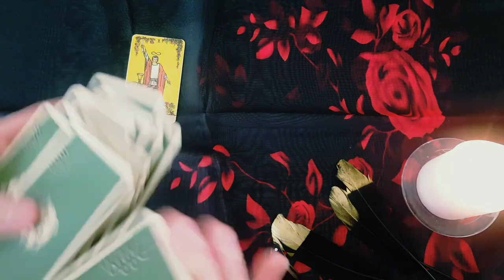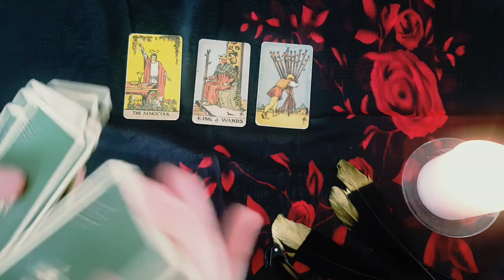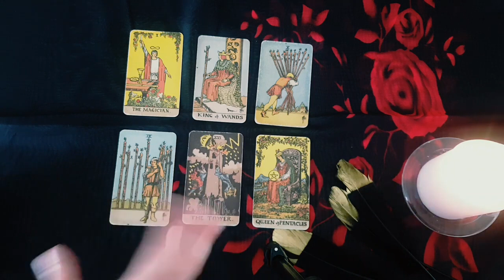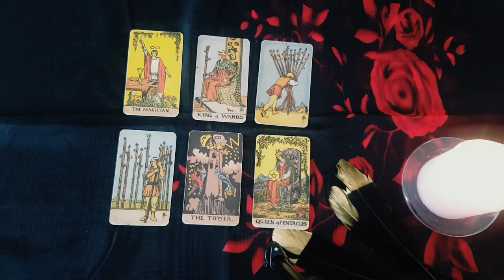LEO ❤️‍🔥THEY DON'T WANT YOU TO MOVE ON WITH SOMEBODY NEW NOVEMBER 20TH - 26TH TAROT